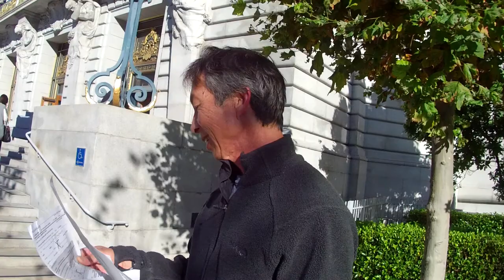Part I of Occupy the Auctions on December 7, 2012, in San Francisco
Part I of Occupy the Auctions on December 7, 2012, in San Francisco (VID00001.MOV)